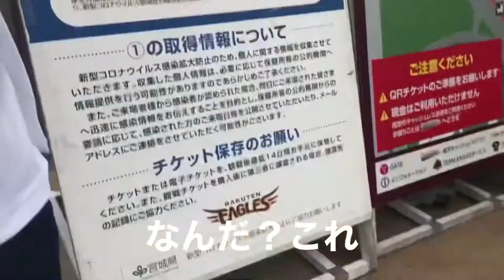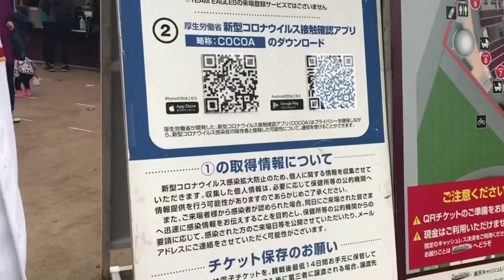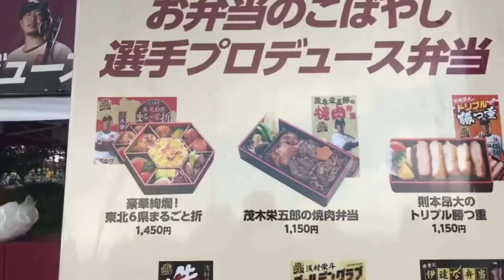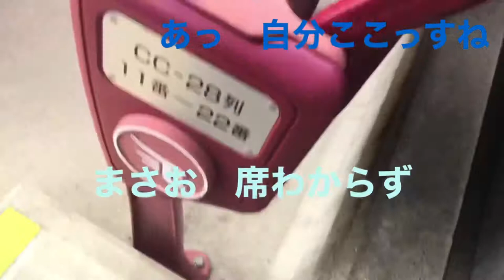まさおのみちのくひとり旅 楽天生命パーク宮城編 その弐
楽天球場入場〜着席【楽天対西武 2020】